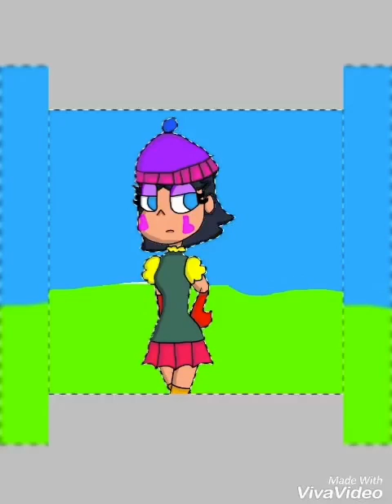SVTFOE: JanStar Child: Angel Ordonia-Butterfly Speedpaint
Yeah, I tried :P